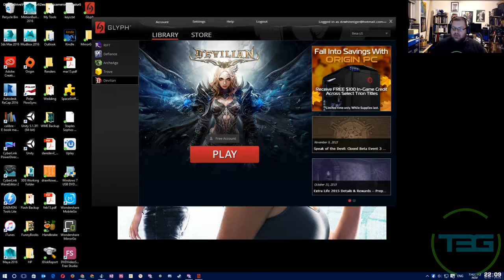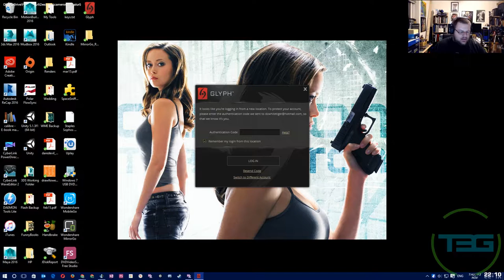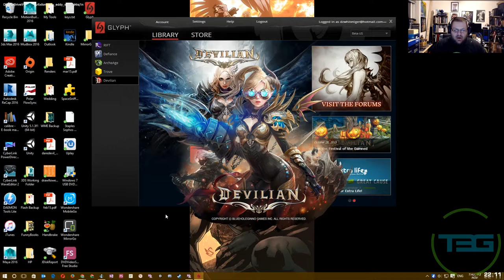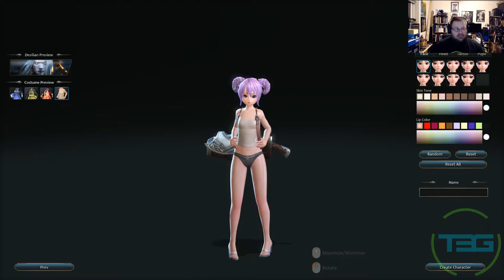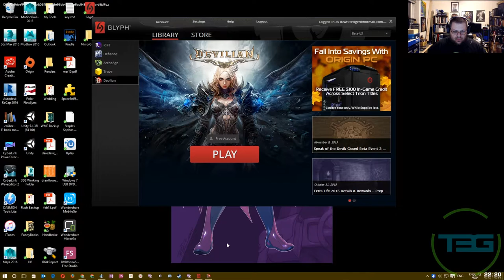T3G Plays - Devilian BETA Gameplay Round 1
We got an invite for the Devilian beta, so we're giving it a go.

Character creation and first mission.